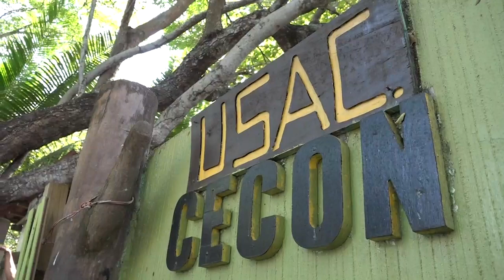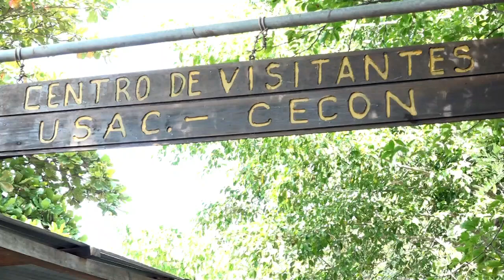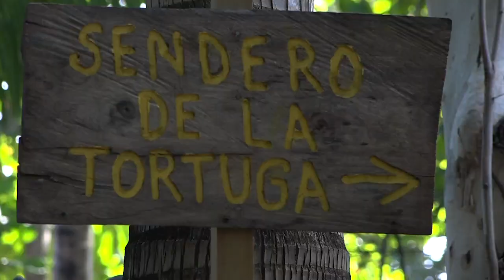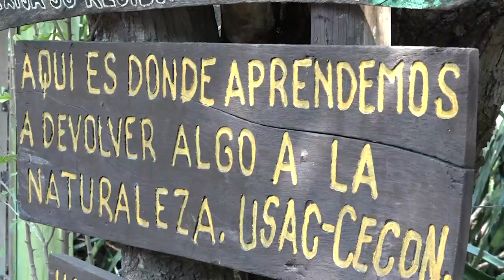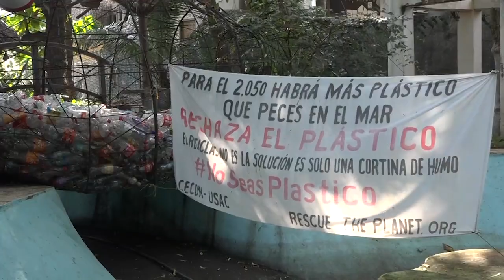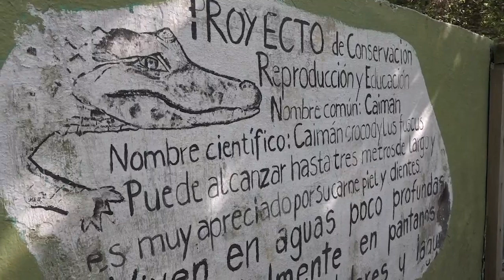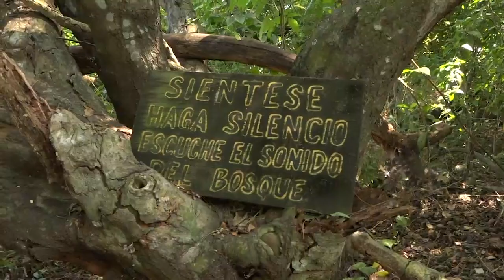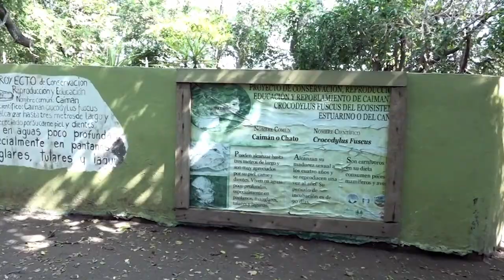DESTINO VERDE Programa Tortugas Marinas MONTERRICO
En este programa conoceremos la labor que realiza, el Centro de Estudios Concervacionistas CECON, de la Universidad de San Carlos de Guatemala; que administra el área protegida ubicada en la costa sur del país, específicamente Monterrico. Además conoceremos la época en que las tortugas llegan a desovar y el proceso que ellos realizan junto a comunitarios del lugar.